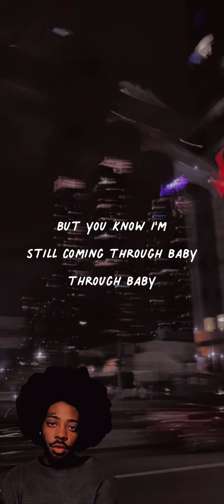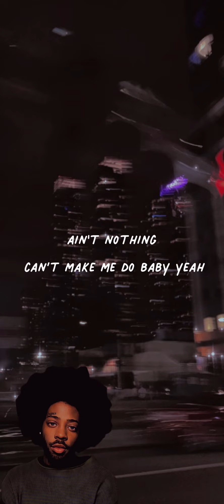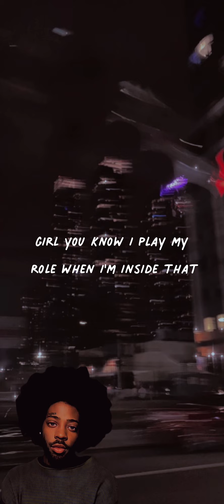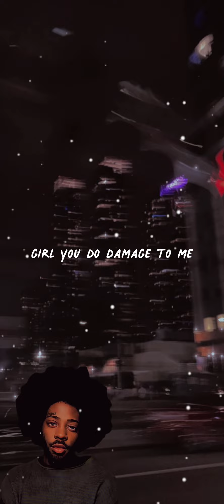Brent Faiyaz - Poison (Lyrics)